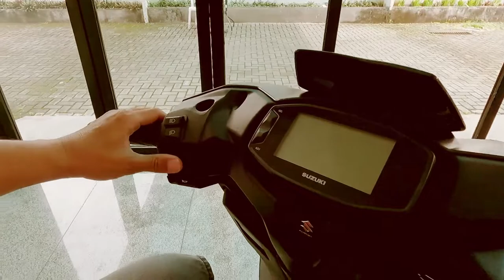REVIEW SUZUKI AVENIS 125 INDONESIA || DK8000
Bebebrapa waktu yang lalu, Suzuki Avenis 125 secara resmi diedarkan di Indonesia oleh Suzuki Motor Indonesia. Tak menunggu lama, Suzuki Avenis 125 sudah hadir unitnya di bali untuk memenuhi hasrat para pemilik motor "langka". Kenapa? Karena Suzuki Avenis 125 ni dihadirkan memang bukan untuk market maker, namun lebih sebagai motor "mainan. Berapa harga Suzuki Avenis 125? Seperti apa penampakan jaeak dekat Suzuki Avenis 125? Seperti apa speedometer Suzuki Avenis 125? Lets check this out